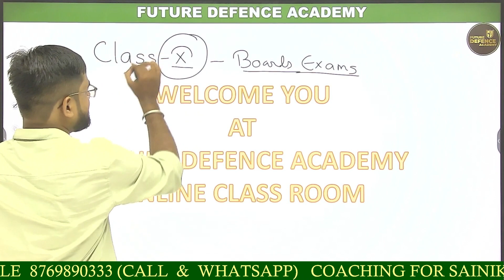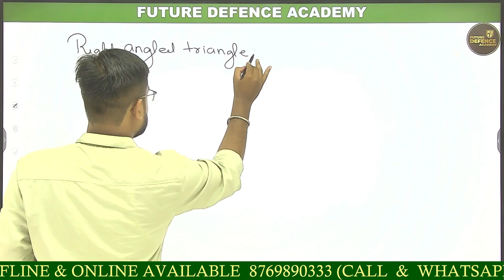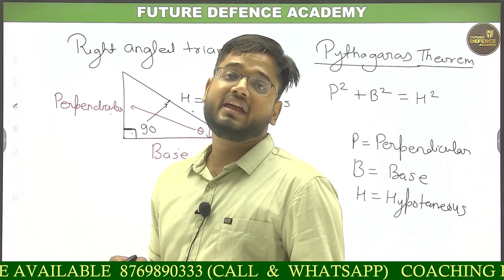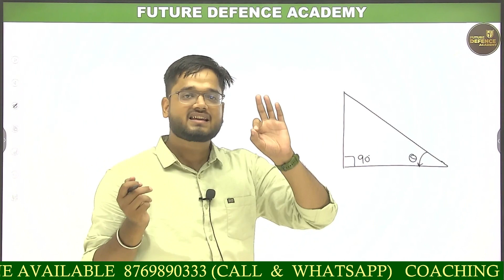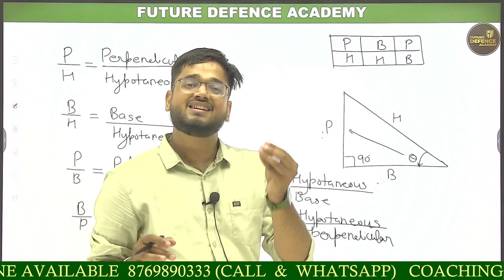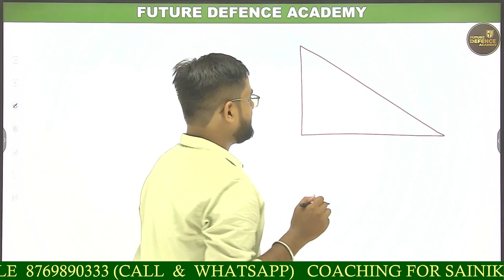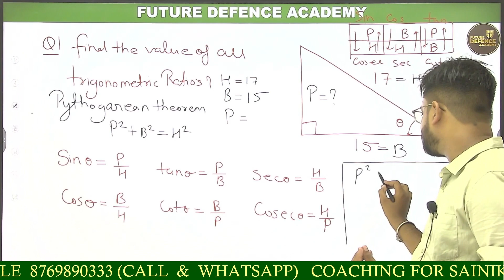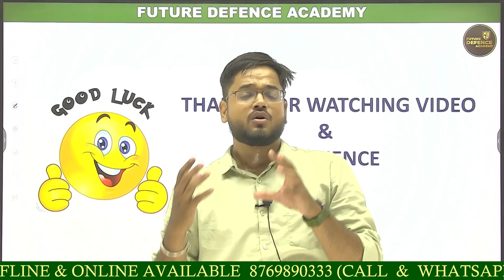Introduction of Trigonometry |Formulas for trigonometry|fda youtubelivestream |RIMC|RMS|JNV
UCjnpiXzi2OuH4NP7iW6pKcQ

WELCOME YOU ALL AT FUTURE DEFNCE ACADEMY

FUTURE DEFENCE ACADEMY IS THE INDIA'S BEST COACHING INSTITUTE FOR PREPARATION OF RIMC | RMS | SAINIK SCHOOL | JAWAHAR NAVODAYA VIDYALAYA | IF YOU PREPARE YOUR CHILD FOR DEFENCE STREAME THEN YOU MUST JOIN FUTURE DEFENCE ACADEMY youtube FDA rimc_coaching_center rms aisseeclass6th AISSEE bestcoaching super NOP-NOTCH EDUCATION
WE PROVIDE BEST EDUCATION BECAUSE OUR VISION IS STUDENT SUCCESS IS OUR SUCCESS
IF YOU TRYING TO CRACK THE EXAM OF RIMC THEN JOIN US AND MAKE YOUR DREAM
WE PROVIDE HIGH RESEARCHED CONTENT
GOOD FACILITY FOR STUDENTS
WE PROVIDE TOPICWISE TEST SERIES
WEEKLY OR MONTHLY TEST SERIES \
ALL EQUIPED CLASSROOMS
RIMC (RASHTRIYA INDIAN MILITARY COLLEGE)
RMS (RASHTRYA MILITARY SCHOOL)
AISSEE (ALL INDIA SAINIK SCHOOL ENTRANCE EXAM )
JNV (JAWAHAR NAVODAYA VIDYALAYA)

ashtriya in hindi
rimc admission
rimc class
rimc class 8 book
rimc class
rimc
rimc interview
rimc dehradun
rimc school